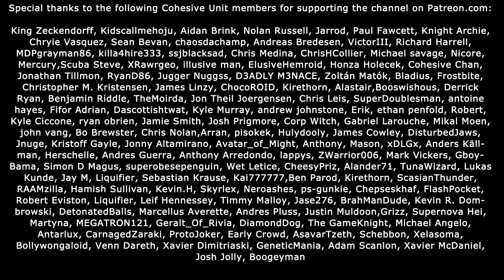LORDS OF THE FALLEN (#2)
A big thanks to Cohesive Unit member Slothranis for gifting me the game on Steam!

Lords of the Fallen is a fantasy action RPG set in a harsh world where humanity has defeated its God. When his army starts to re-emerge from its demonic realm, led by the formidable Lords, humanity turns to an unlikely defender for help. Lords of the Fallen offers a deep and satisfying melee combat system with weapons, armour and skills influencing speed, power and agility. Every fight is both a challenge and a meaningful victory. Powerful and spectacular magic complete the arsenal. Embark on an epic journey of combat, exploration and discovery to become the world’s salvation… or doom.